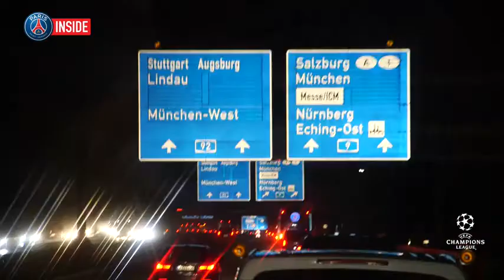DE PARIS A MUNICH with Neymar Jr, Kylian Mbappé, Edinson Cavani [vidéo officiel]